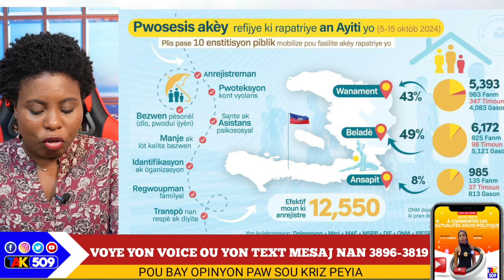Guy Philippe Chavire Batay la, Fè kap Koupe Fè...Minis Dupuy Pale, Abinader mele/ Yanick